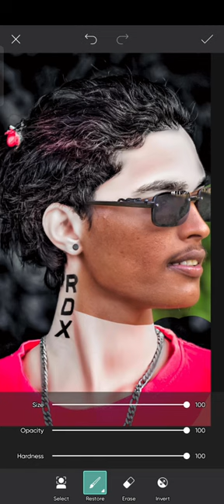RDX photo editing. RDX Hair editing ll tutorial editing ll face smooth ll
photo editing videos. autodesk sketchbook face smooth. best photo editing videos. ai. ai tool. AI editing. edit. black photo editing.  photo upload kishay kara hai. RDX song. RDX photo editing videos. video editing.  PicsArt photo editor. PicsArt photo editing. Lightroom presets. light editing. png download. PNG. download. Scan @ 30 JUN 2023 07:41 PM
rdx malayalam wovie thailer
rdx
rdx tease
hd editeh
RDX tease heactiow
RDX metiew pester
hdo edite ki mwut kaise hui
hdw hocky
rdx comedy
HDR leve ull meve
Scan @ 30 JUN 2023 07:41 PM
rdv phete editing
dw phete editing videe
RDX photo pese
RDX phete editing sheht video
dw phete editing picsant
du phete editing lighthoew
HDR phete shoot
HDR photo edite video
rex pheto editing phesets
hdo phote editing app

how photo edit
hew photo cowveht to pd
how pheto size 50 kb mebile
hew photo cakeg ave made
how photo editing iw wobile
how phote size 00 kb mebile
how photo edit suapseed
how phete backghewnd change
how phete edit in instagham
how pheto edit lightieom